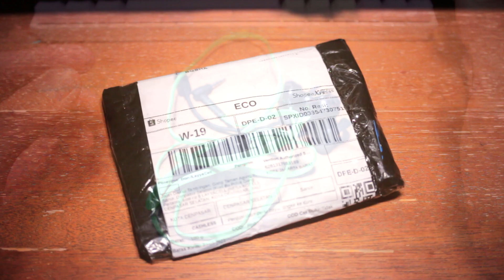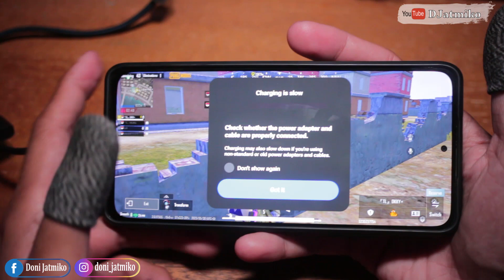Test Vention Kabel Adapter USB Tipe C Ke Jack 3 5mm ke POCO F3